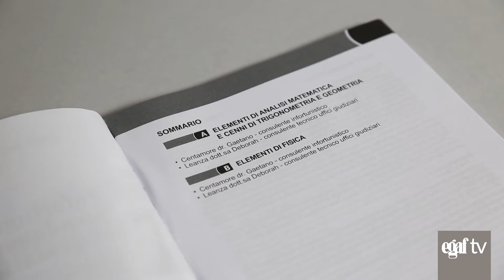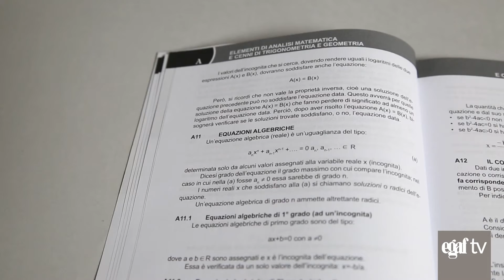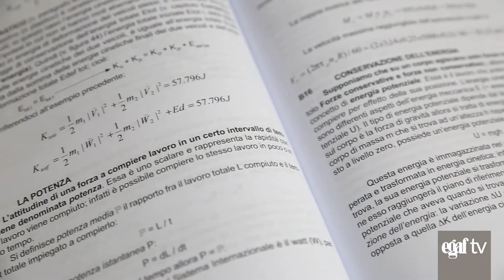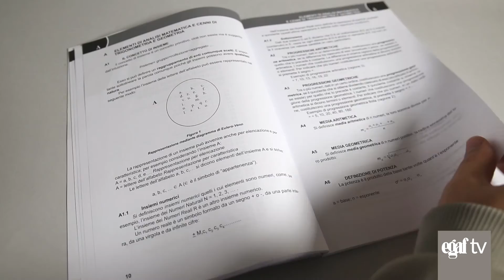Infortunistica stradale matematica e fisica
Guida alle basi della matematica e della fisica necessarie per l'analisi degli incidenti stradali, espresse in forma chiara e applicativa ma rigorosamente scientifica con numerosissimi esempi orientati alla dinamica dei veicoli e degli urti
Autori:
Centamore dr. Gaetano
Leanza dott.sa Deborah